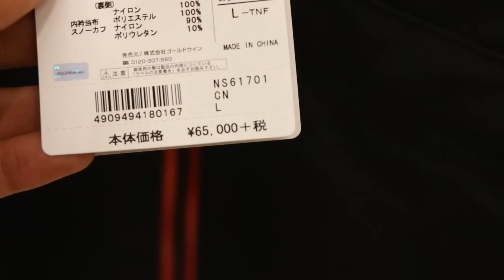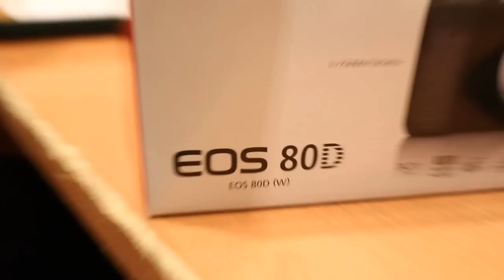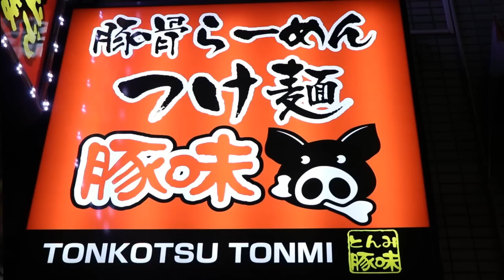WHY SKATEBOARDING & STREETWEAR IS EXPENSIVE IN JAPAN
Skate brands and street wear prices are a little more expensive in Tokyo Japan.

JERHELL - Kingdom Hearts (prod. SuecoTheChild)

Insta: @ErasedXProject, @LuisMoraVids, @JerellWare, @EdwinAcuna, @RyanLibrada

Been having a great time Living out in Tokyo! Got to experience what it's like to spend Halloween out in Shibuya. I've also had the chance to try a bunch of new food out here! The one place that stood out to me is this Ramen Restaurant called Tonkotsu Tonmi with the nicest chef named jin! Bet ramen chef out! haha Also i've learned a lot about the skate scene & fashion scene out here as well.